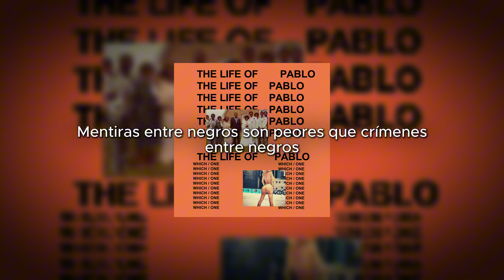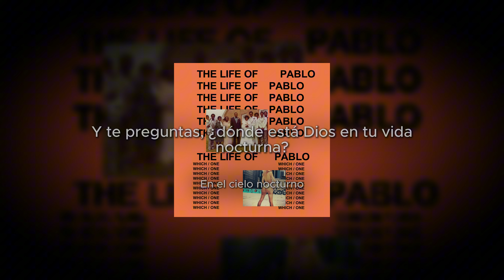Saint Pablo (Explicado en Español) - Kanye West (feat. Sampha)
Originalmente titulado “Closest Thing To Einstein”, la canción final “Saint Pablo” aborda los pensamientos y preocupaciones más profundos de Kanye, específicamente los $53 millones de dólares de deuda que mencionó antes del lanzamiento de The Life Of Pablo, las controversias en Twitter y la especulación mediática sobre su salud mental.

La canción se estrenó el 23 de febrero de 2016 durante la fiesta de escucha de The Art of Hustle de Yo Gotti en el 1OAK de Los Ángeles, una semana después del lanzamiento de The Life Of Pablo.

La canción se filtró en línea el 31 de marzo de 2016 y apareció temporalmente en Apple Music, avivando la idea de que la canción recibiría un lanzamiento completo.

Fue añadida oficialmente a The Life of Pablo como pista 20 el 14 de junio de 2016, el mismo día en que Kanye anunció la gira Saint Pablo Tour.